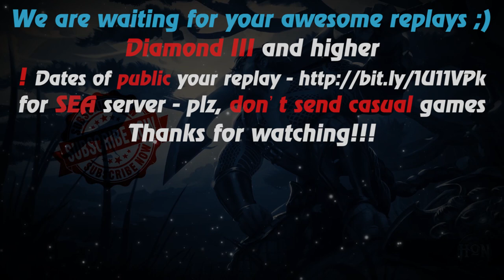HoN - Prisoner 945 - 🇺🇦 Markushka Diamond II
Music at the end: anthem of Ukraine - Rock Style